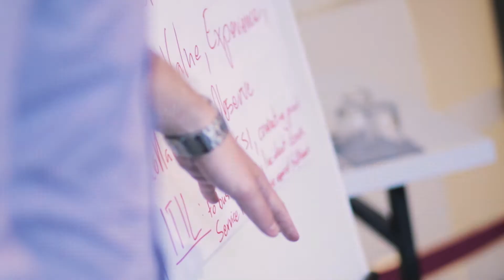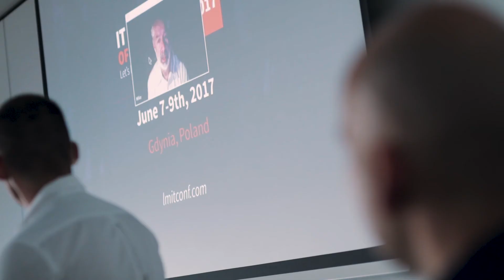IT Manager of Tomorrow 2017. Podsumowanie konferencji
IT MANAGER OF TOMORROW is the conference where we discuss and define the role of IT Manager. The role that continuously evolve. In times when technology is a key component of each and every organization, this role becomes even more important. We are going to focus on trends in IT management, on key capabilities and characteristics that define successful IT manager. Join our event, get inspired and prepare yourself for „Tomorrow”.